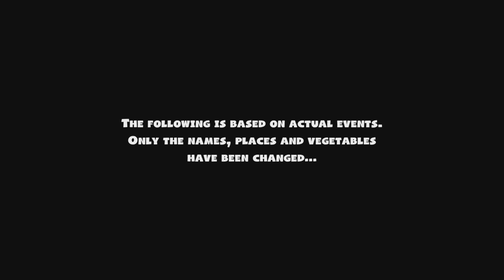Overcooked 2 - The Co-op Mode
Seth and Chris don their chef hats again as they go on a whirlwind gourmet tour in Overcooked 2 for the Xbox One. Experience the Levelution!